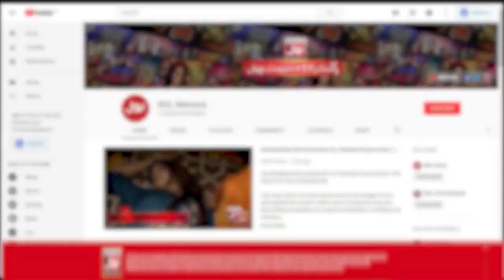Fahim Khan Made Fun Of Tiktoker | Tick Tock Show | Tiktokers